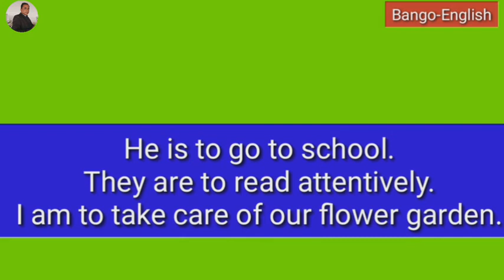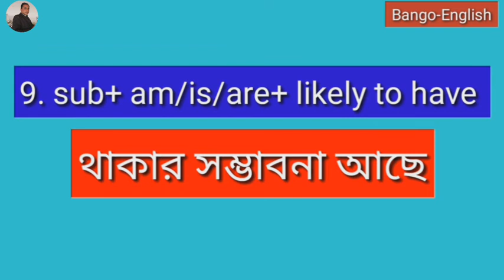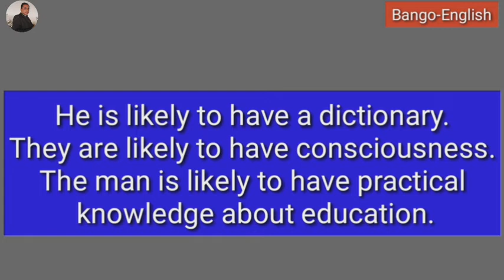Uses of am/is/are.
Making sentence with am, is and are.